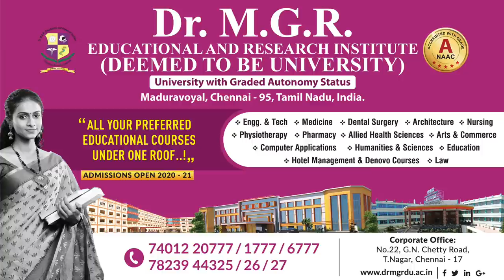Kadhal Sandhya Photo-shoot Making Video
Kadhal Sandhya

"Kadhal Sandhya, is an Indian film actress who acts primarily in Tamil, Malayalam, Telugu and Kannada films. She made her debut as an actress in the 2004 Tamil film Kaadhal (2004), her performance in which earned her a Filmfare Award and Special Jury Award by Government of Tamil Nadu.

CREDITS
Camera - Muthukumar Edit - Guna